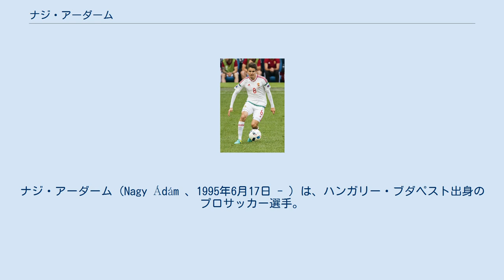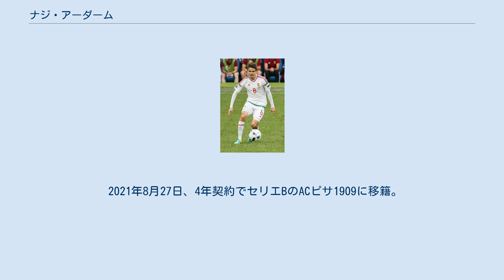ナジ・アーダーム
ナジ・アーダーム（Nagy Ádám 、1995年6月17日 - ）は、ハンガリー・ブダペスト出身のプロサッカー選手。
ブリストル・シティFC所属。
 2013年8月、フェレンツヴァーロシュTCとプロ契約を結んだ。
3部に所属するリザーブチームの試合でプロデビュー。
2015年5月、リーガ・クパのブダペスト・ホンヴェードFCでトップチームデビュー。
同月のパクシュSE戦でトップリーグデビュー。
2016年4月、デブレツェニVSCを下し2015-16シーズンのリーグ優勝を達成した。
 UEFA EURO 2016を控えた2016年6月、スポーツ・イラストレイテッドがキングスレイ・コマン、ユリアン・ドラクスラー、ラファエル・ゲレイロと共に大会に参加するヤングタレント10選の一人に選出した。
大会期間中はSLベンフィカ、オリンピック・マルセイユ、レスター・シティFCからの関心が伝えられた。
 2016年7月、ボローニャFCに移籍。
 2019年8月、EFLチャンピオンシップのブリストル・シティFCに移籍。
 2021年8月27日、4年契約でセリエBのACピサ1909に移籍。
 2015 FIFA U-20ワールドカップにU-20ハンガリー代表の一員として参加し、4試合に出場した。
 2015年9月7日のUEFA EURO 2016予選・北アイルランド戦でA代表デビュー。
 無事UEFA EURO 2016本戦のメンバー入りを果たすと、オーストリア戦とアイスランド戦に出場した。